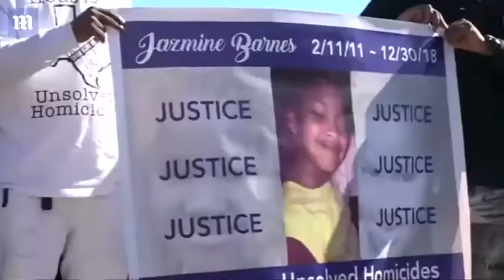Police arrest two suspects for the shooting of Jazmine Barnes